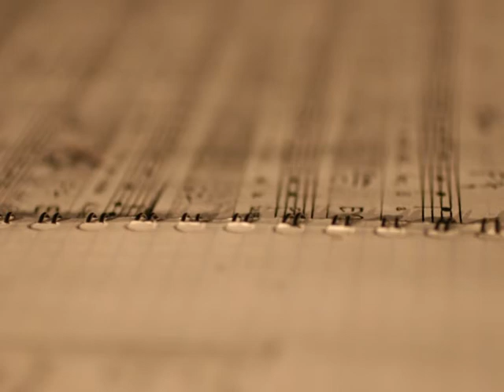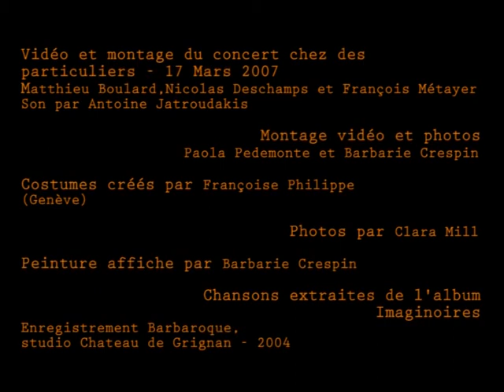2 La chasse à l'enfant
Extrait du concert - spectacle Imaginoire 1
Poésie - chanson - rituel
Poésie de Jacques Prévert, musique de Joseph Kosma & collages musicaux sous les doigts de Philippe Alaire au piano, Barbarie au chant. Echo Sofia Gubaidulina
Chanson extraite de l'album Imaginoires, enregistrement Barbaroque au Studio du Château de Grignan (26)

et
Philippe Alaire, The Phil of the star, Phil Al Air

IMAGINOIRES
 Un triptyque : Imaginoire I,  Imaginoire I bis et
Imaginoire I ter.
Trois volets pour une même œuvre…
Poésies de Jacques Prévert
Musiques de Joseph Kosma, Erik Satie,
Sofia Gubaïdulina, Jean-Philippe Rameau……

       Imaginoires, ce sont trois spectacles originaux qui ne doivent rien à personne, si ce n’est à l’œuvre de Jacques Prévert.
       Chacun constitue un moment poétique et drôle, une heure de vagabondage, pendant laquelle on découvre ou redécouvre, avec émotion et plaisir, des poèmes oubliés que l’on croyait connaître, et d’autres que l'on entend pour la première fois …

Tournées :   Avignon off 2005, tournées scolaires avec "Musiques et danses" 2006, tournées Rhône-Alpes, Heure Musicale du Jeudi 2007, Université permanente Nantes, Piano’cktail, "Poésie au naturel" Bouguenais 2008 ….
Album CD  "IMAGINOIRE",  2004